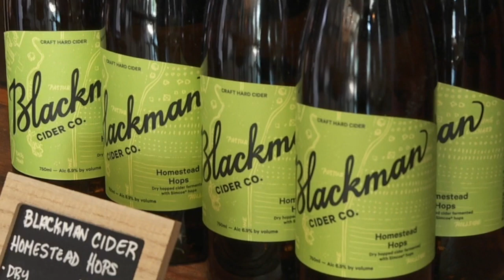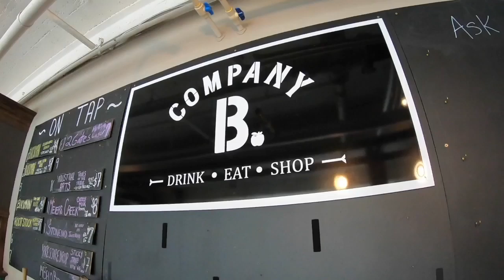Personal chef back home with a new job at Company B. Tasting Room & Market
MaryRuth is glad to be back home in Western New York and she will be cooking at Company B. Tasting Room and Market on Niagara Street in Buffalo.  He first event is her own "Welcome Back House Warming" Wednesday night.